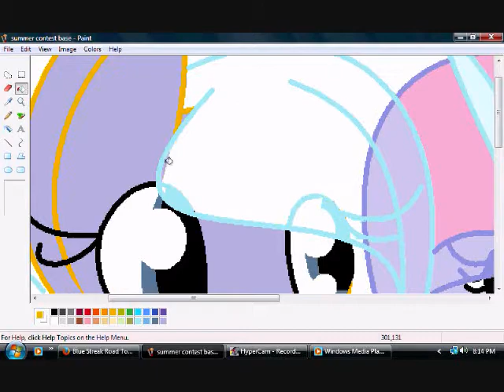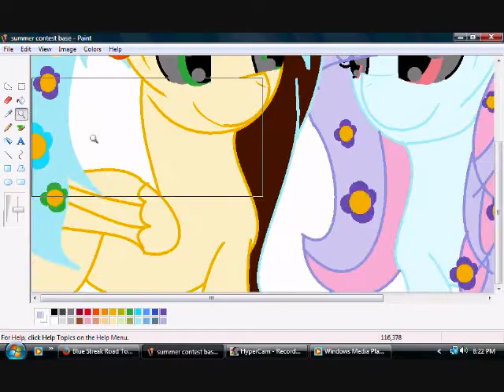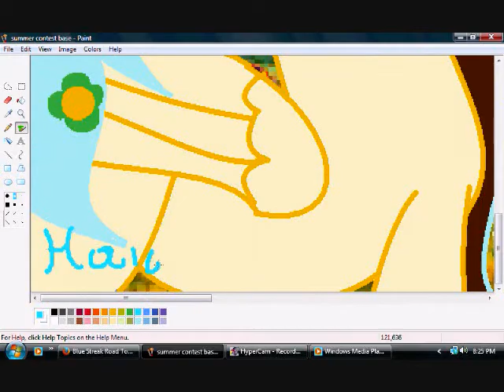Summer Contest Entry For | MLPStarswirl!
Picture (BASE WAS NOT USED)

Song: Imagine Dragons I bet my Life

Group: A

Have fun drawing if you enter! ♥